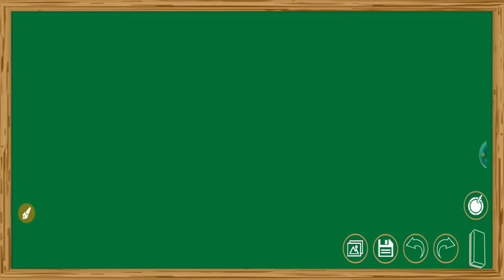Navy MR/SSR/AA Airforce, NDA, Coast Guard My All Candidates Attention Please / Biggest Announcement